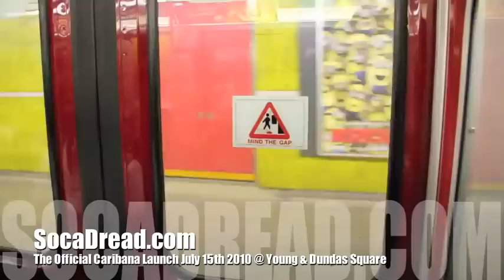Caribana 2010 Official Launch